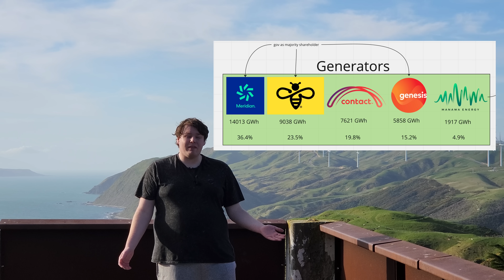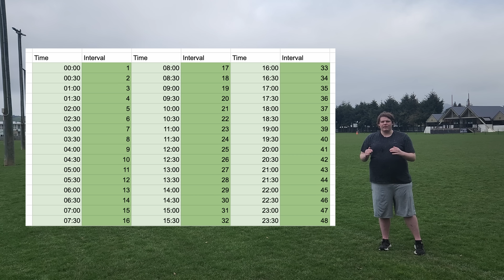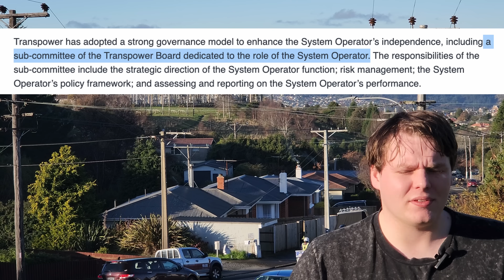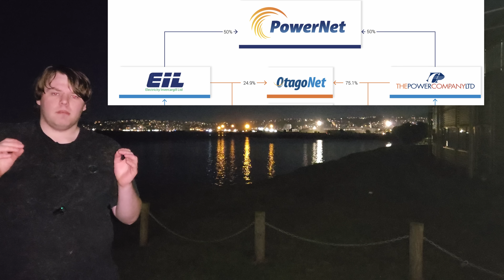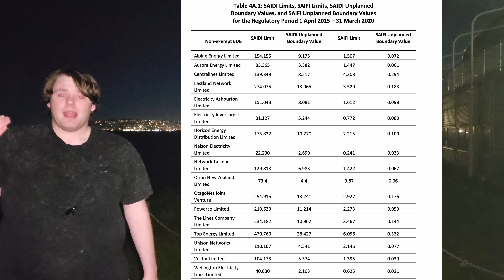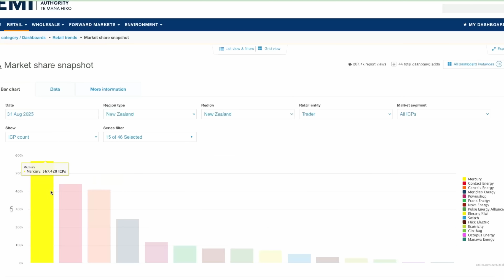New Zealand's Insane Electricity System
Intro & outro - chic chick by poppy